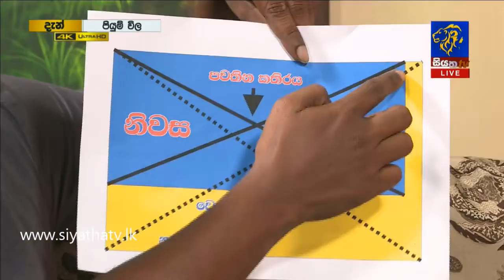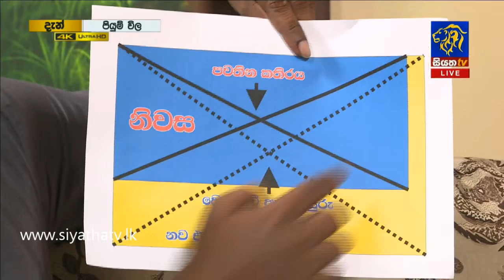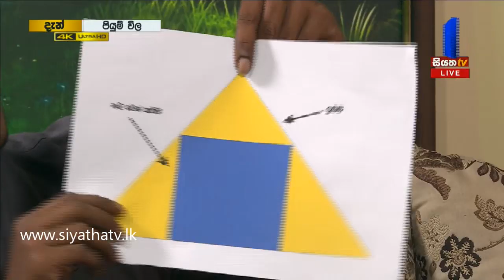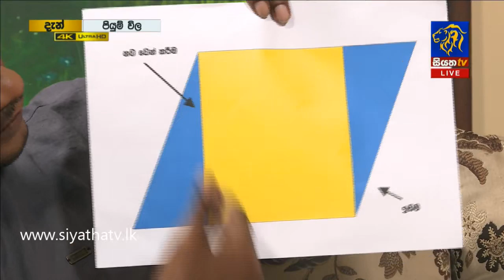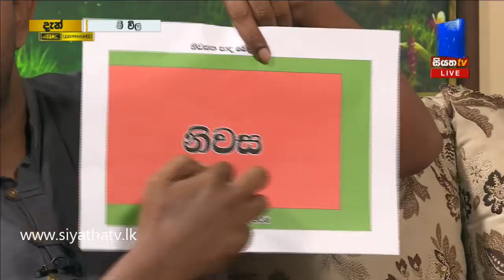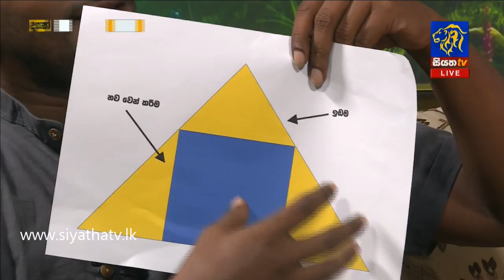ප්‍රධාන දොර ගැටලු සහගත ද? ප්‍රධාන දොරේ පාදය සුබ කර ගන්නා විදිය |Piyum Vila |10 -09-2019 | Siyatha TV